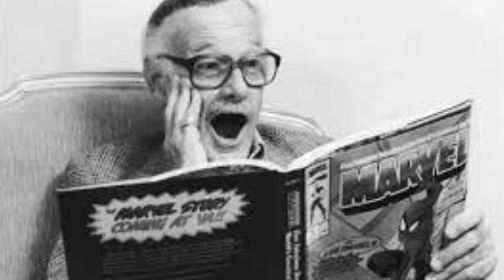El legado de Stan Lee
Puesto que muchos de los guionistas que realizaron las aventuras del Capitán América buscaron conscientemente convertir al personaje en un reflejo de las inquietudes de la sociedad estadounidense de su época, no es de extrañar que el personaje posea una fuerte carga simbólica y discursiva. Estos mensajes y símbolos solían introducirse a través de la representación que se hacía del héroe, sus aliados y los villanos, pero también a través del tono de las aventuras.

Durante los años de la Segunda Guerra Mundial, el personaje se mostró claramente como un reflejo idealizado de los Estados Unidos, cuyo deber era proteger el mundo libre, mientras que el alter ego del personaje, Steve Rogers, representaba a todos y cada uno de los soldados que iban a luchar por su país y la libertad. Por su lado, Bucky se mostraba un chico normal que carecía de poderes y capacidades especiales, si bien su patriotismo era tal que luchaba junto a su ídolo por una causa justa, siendo un modelo para los lectores más jóvenes ,A todos los fans les queda el legado de aquellos creadores de estas historias fabulosas